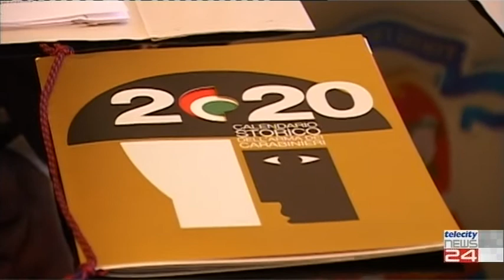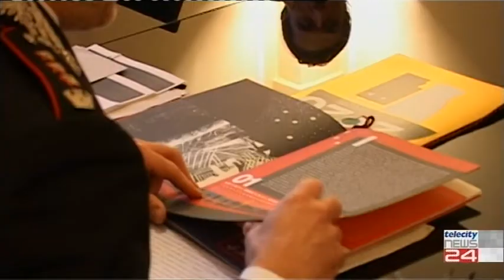19/11/19 - Un calendario di eroiche gesta quotidiane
19/11/19 - Un calendario di eroiche gesta quotidiane